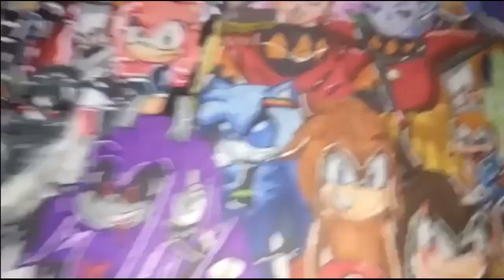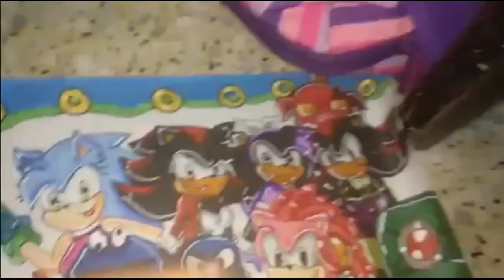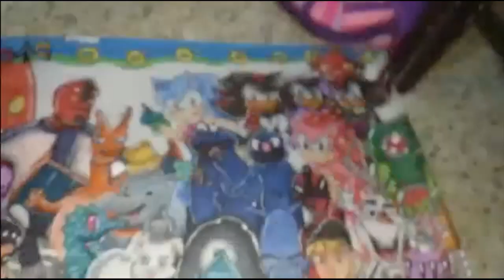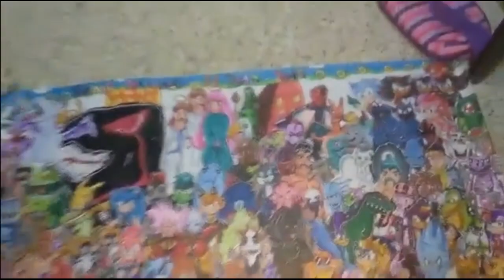mi mega dibujo de sonic peluches!!